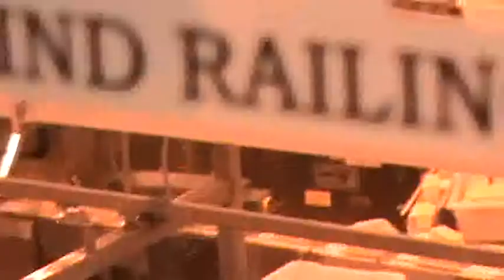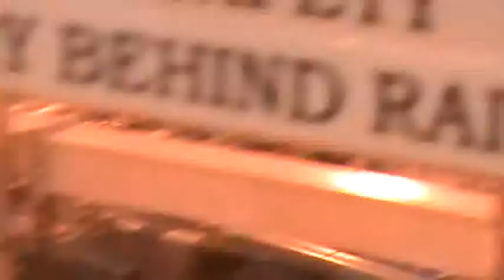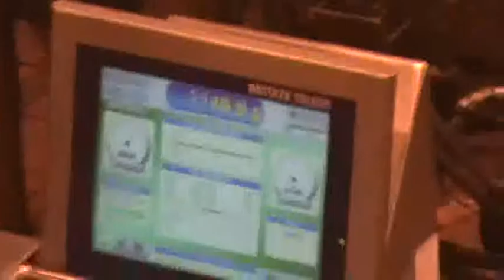Tillamook Cheese factory